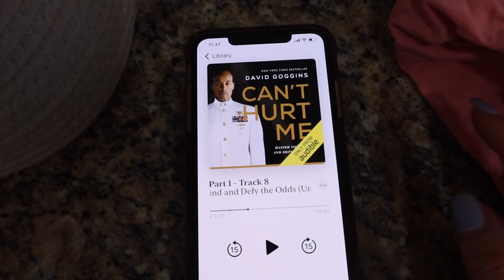MY DAILY ROUTINE :) Aaryn Williams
Hey guys! Today is a very typical day in the life vlog! I hope you enjoy it! XO - Aaryn